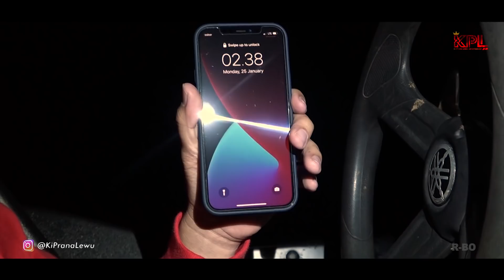DI KEJAR SOSOK PENUNGGU GUNUNG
Business :
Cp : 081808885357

JOE